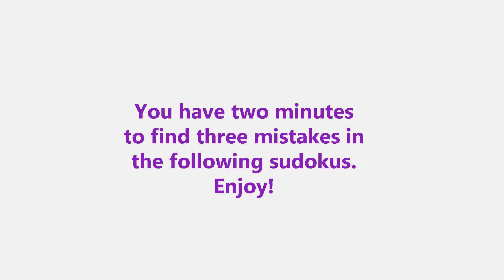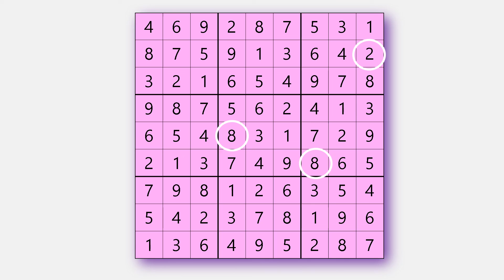Find three mistakes in solved Sudoku Nr. 51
Here you will find solved Sudoku with three mistakes. Later mistakes will be visible so that you can check if you find them. Check how good you are at spotting mistakes in Sudoku This is an excellent brain game. Keep watching. This is a great mind game for kids and adults.